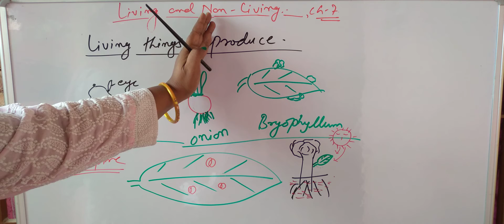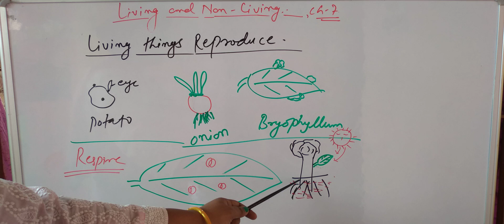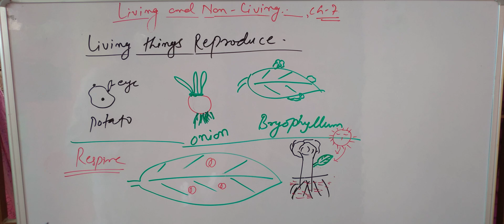Living and Nonliving,Chapter -7,Class- 6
Reproduction in Living things, Growth and Movement in Living and Nonliving,Chapter, etc.